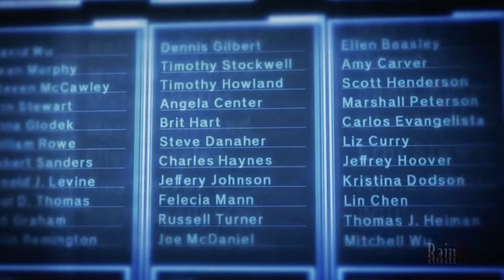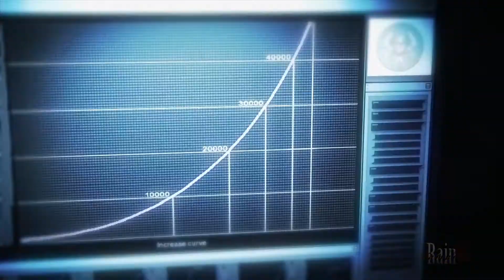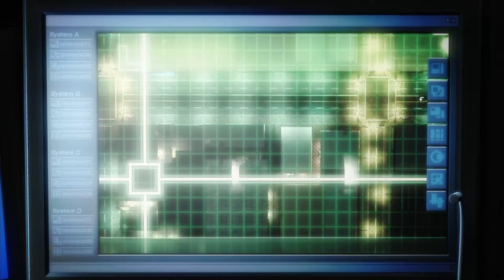Vampire Rain Gameplay (Xbox 360)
I just wanted to try it out, and well, it was not exactly what I was expecting. It reminds me of a tactical/stealth game, whereas I was thinking it'd be more like survival horror. Surprisingly, the entire first level has no combat whatsoever.